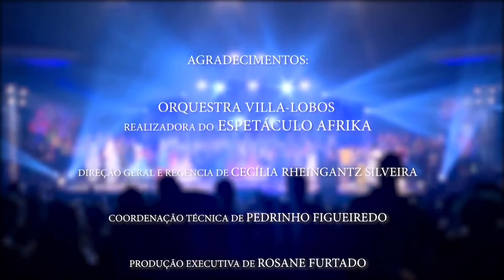Orquestra Villa-Lobos - Espetáculo AFRIKA - Completo (2019)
Espetáculo AFRIKA da Orquestra Villa-Lobos realizado no auditório Araújo Vianna em Porto Alegre em 04 dezembro de 2019, com a participação de cerca de 120 jovens instrumentistas, coral infantil e adulto, bailarinos e músicos convidados.
Gravação: TV Assembleia RS / Programa Especial Ano Novo exibido em 31/12/2019.

PROGRAMA

1. NKOSI SIKELEL’AFRIKA / SO BASHIYA BAH LALAH EKHAYA (Enoch Mankayi Sontonga / Hino da Juventude Sul-Africana)
Arranjo: Beto Chedid
Participação especial: Bruno Cardoso / Coral Infantil Villa-Lobos / Coral Sol Maior

2. THULA BHABA THULA SANA / MOLIBA MAKASI (canções infantis da África do Sul e Congo)
Arranjo: Ana Maria Althoff (regência), Eduardo Alves, Fabrício Basso e Gabriela Vilanova
Participação especial: Camila Celaro, Diego D’Ávila, Micael Albuquerque e Thalita Cruz / Coral Infantil Villa-Lobos / Coral Sol Maior / Vocal 5

3. WATER NO GET ENEMY  (Fela Kuti)
Arranjo: Leonardo Boff

4. SOUL FIESTA (Manu Dibango)
Arranjo: Leonardo Boff
Participação especial: Kanhanga

5. AFRIKA TEM  (Lumi)
Arranjo: Beto Chedid
Participação especial: Lumi / Vocal Villa-Lobos

6. ÁFRICA QUINTAL / MALENGE (Paulo Romeu e Wilsinho Telles / Bedeu e Joel Paixão)
Arranjo: Mateus Mapa
Participação especial: Zé Caradípia / Paulo Romeu / Vocal Villa-Lobos

7. BERIMBAU  (Baden Powell e Vinícius de Moraes)
Arranjo: Beto Chedid
Participação especial: Ivan Steinert, Geyson William, Michel Martins,Thales Mença / Alex Ribeiro e Luiz Augusto

8. MACULELÊ (Dança afro-brasileira)
Participação especial: Yago Lima / Alex Ribeiro e Luiz Augusto

9. ORIN LA TI INU OKAN (criação coletiva)
Participação especial: Igor Keven, Karen Letícia, Luan Balsamo, Nathan Luz, Richard Cavalheiro, Thai Netto, Vitor Rogério, Wallace Farias e Yago Lima

10. SEMBA DOS ANCESTRAIS / Citação da música Som Africano (Martinho da Vila e Rosinha de Valença)
Arranjo: Geyson William
Participação especial: Vocal Villa-Lobos

11. HOMENAGEM AOS ORIXÁS / Batuque do RS (Religião de matriz africana)
Arranjo: Geyson William
Participação especial: Grupo de Dança Afro-Sul e Pingo Borel

12. HOMEM NAGÔ (Mateus e Dadinho)
Arranjo: Beto Chedid
Participação especial: Álvaro RosaCosta e Danielle Costa / Vocal Villa-Lobos

13. MÃE ÁFRICA (Paulo César Pinheiro e Sivuca)
Arranjo: Beto Chedid
Participação especial: Anaadi

14. SHOSHOLOZA (tradicional da África do Sul)
Arranjo: Eduardo Alves e Fabrício Basso
Participação especial: Eduardo Alves / Coral Infantil Villa-Lobos / Sol Maior / Vocal Villa-Lobos

FICHA TÉCNICA:
Direção geral e regência: Cecília Rheingantz Silveira
Coordenação técnica: Pedrinho Figueiredo
Produção executiva: Rosane Furtado
Cenário: Luíza Abrantes
Criação e operação de luz: Fernando Ochôa
Figurino e direção cênica: Liane Venturella
Designer gráfico: Nando Rossa
Sonorização: Alternativa Sonorização
Técnico de som: Celito Borges
Filmagem: TV Assembleia
Fotografia: Cláudio Etges
Assessoria de imprensa: Ana Lúcia Medeiros